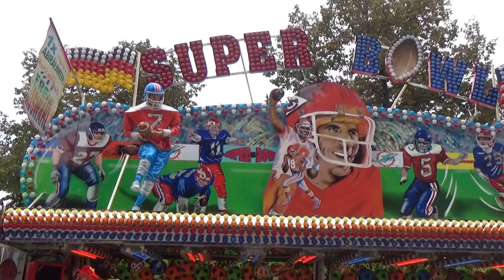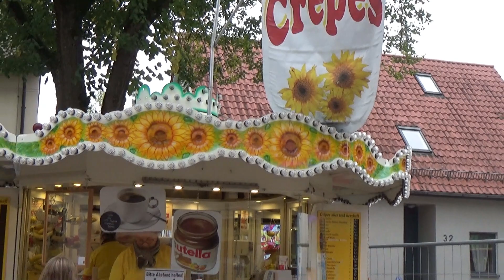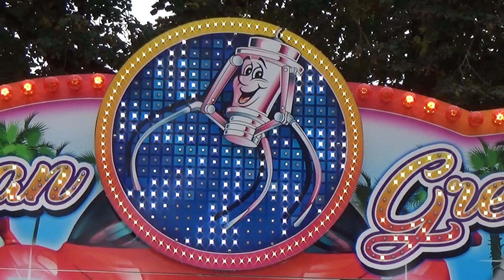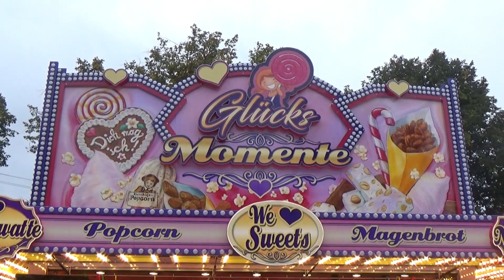Pop Up Freizeitpark Kirchheim 2020 I Impressionen - Clip by CoolKirmes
Kirchheimer Pop-Up Freizeitpark 2020 Impressionen.
Vergnügungspark auf dem Ziegelwasen.
Vom: 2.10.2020 bis zum 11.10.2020 (Mittwoch 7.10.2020 Ruhetag)

Beschickung 2020:

Break Dance No.1 - Weeber
Disco Flyer - Böhm
Disco Fieber - Schramm
American Trip - Traber
Autoscooter ,,Ocean Drive'' - Roschmann

In der der schweren Covid19 Zeit, wünsche ich euch viel Gesundheit. Ich hoffe, dass ich euch bald wieder mit neuen Videos Unterhalten kann und die traditionelle  Kirmes Saison wieder statt finden kann.